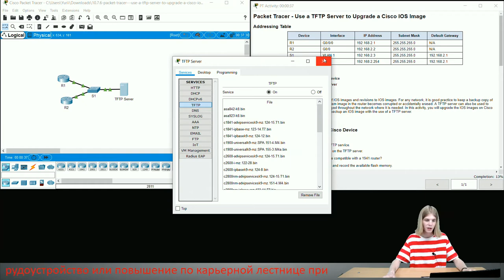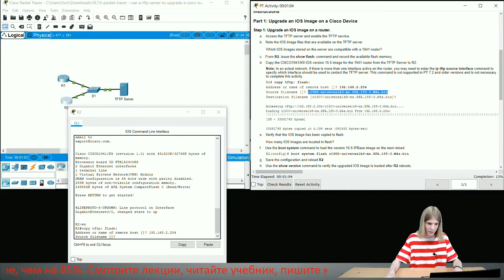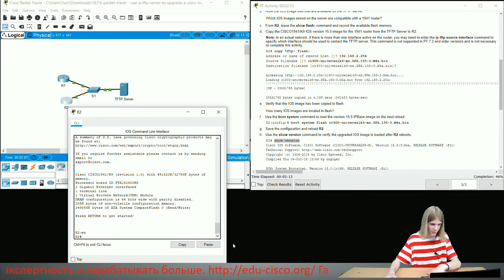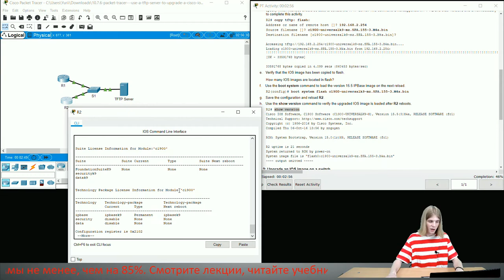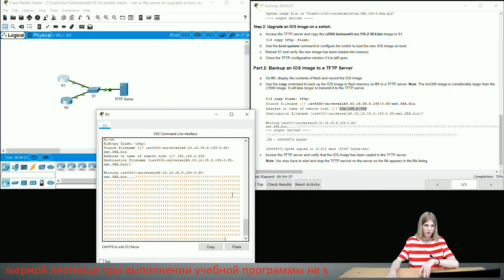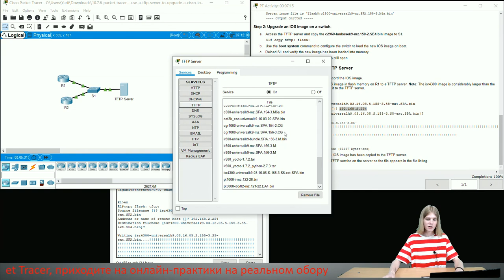Курс Молодого Бойца Cisco Часть 3 2021 CCNA ENSA 10.7.6 Packet Tracer Use TFTP S. to Up. a Cisco IOS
Если Вы хотите не просто попрактиковаться в построении сетей самостоятельно, но получать знания и комплексно изучить Packet Tracer, то мы можем Вам помочь! Команда SEDICOMM University в лице Академии Cisco предлагает обучение на курсе CCNA Записавшись на Курс Молодого Бойца Cisco, Вы получите доступ к учебнику Циско Пакет Трейсер, возможность решать интересные задачи на реальном оборудовании удаленно. Вы будете проходить обучение под руководством сертифицированных сетевых инженеров Cisco.
Хотите развиваться в ИТ, но не уверены, что профессия сетевого инженера Вам подходит? Переходите по ссылке и смотрите, какие еще интересные специальности предлагает современный рынок!